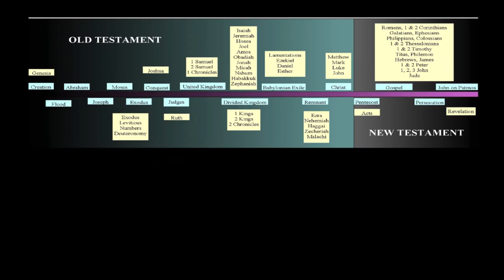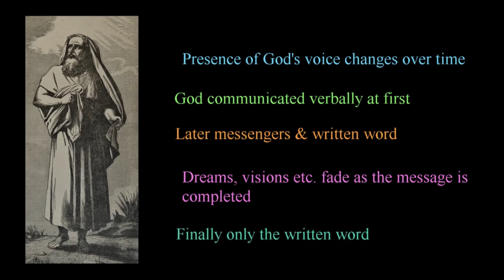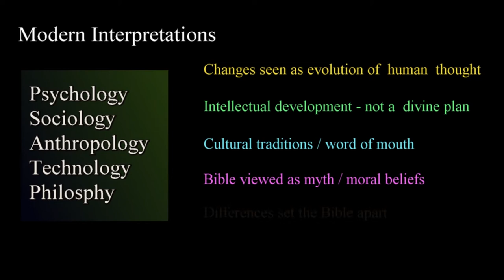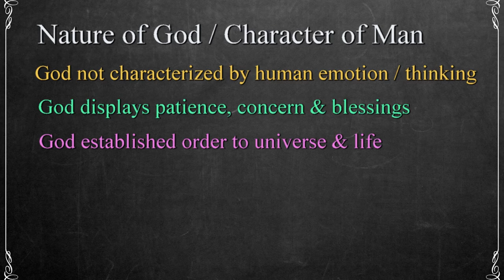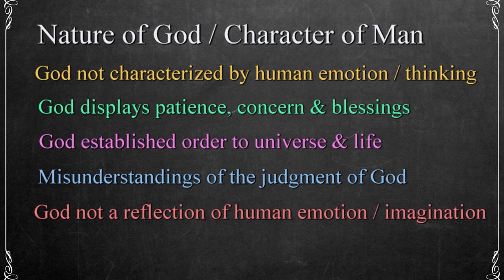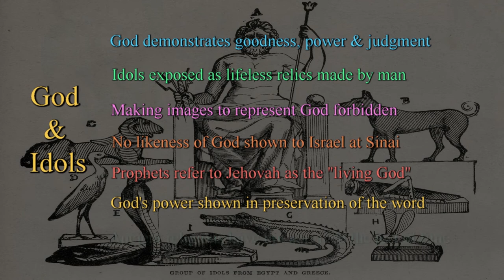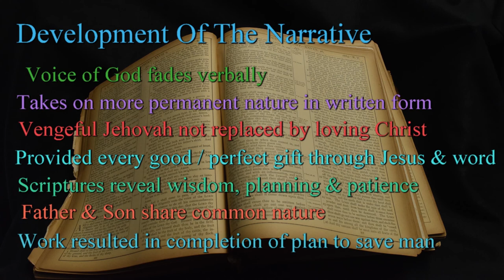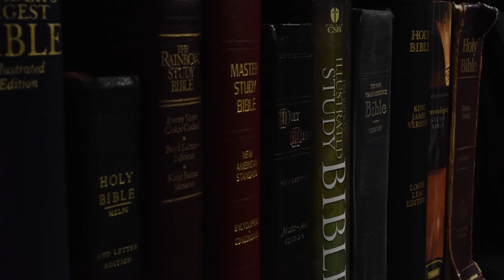122 The Ages Of God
An introduction to three distinct periods in the Bible characterized by the way in which God communicated His will. This study will prepare a foundation for a better understanding of the development of the Biblical narrative and God's plan to save mankind.